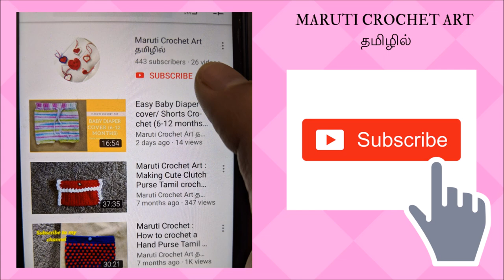உல்லனில் உணவுக்கூடை செய்வது எப்படி ?How to crochet a lunch box carrier Tamil Tutorial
மாருதி குரோசேட் தமிழில் :
குரோசேட் பிரியர்களுக்கு ஸ்ரீதேவியின் அன்பு வணக்கம்!!

இந்த காணொளி உல்லன்  நூலில் உணவுக்கூடை  செய்யும் முறையை விளக்குகிறது. உங்கள் கருத்துகளையும் தெரியப்படுத்துங்கள்.

This Tamil video tutorial helps how to create a crocheted Lunch box carrier using solid Granny Square method.